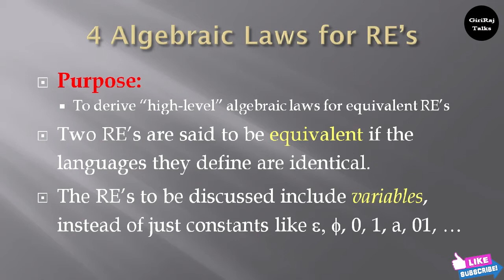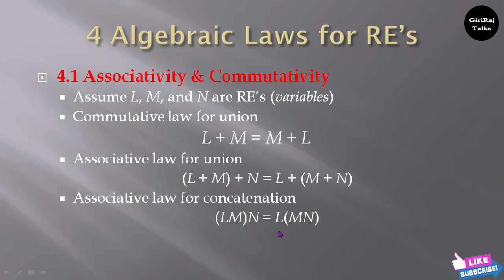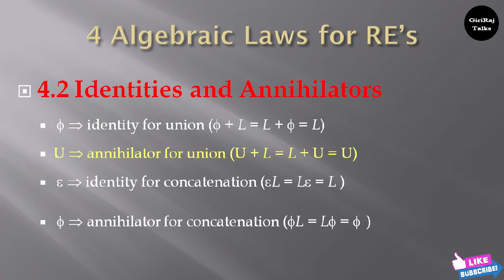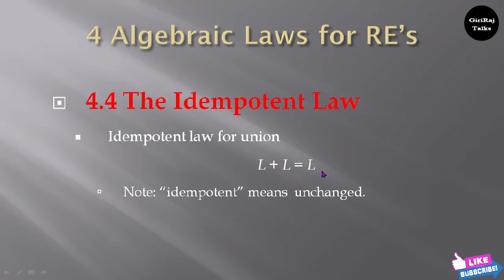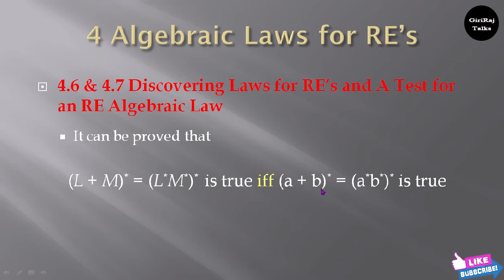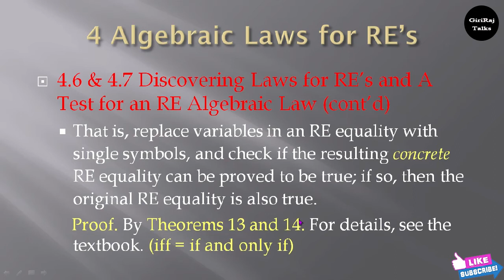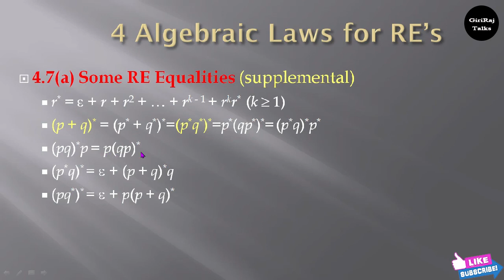Algebraic Laws for Regular Expressions || FLAT || TOC || GiriRaj Talks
Algebraic Laws for languages
• L ∪ M = M ∪ L.
Union is commutative.
• (L ∪ M) ∪ N = L ∪ (M ∪ N).
Union is associative.
• (LM)N = L(MN).
Concatenation is associative
Note: Concatenation is not commutative, i.e.,
there are L and M such that LM 6= ML.
∅ is identity for union.
• {}L = L{} = L.
{} is left and right identity for concatenation.
• ∅L = L∅ = ∅.
∅ is left and right annihilator for concatenation.
• L(M ∪ N) = LM ∪ LN.
Concatenation is left distributive over union.
• (M ∪ N)L = ML ∪ NL.
Concatenation is right distributive over union.
• L ∪ L = L.
Union is idempotent.
• L+ = LL∗ = L∗L, L∗ = L+ ∪ {}
• (L∗)
∗ = L∗
. Closure is idempotent